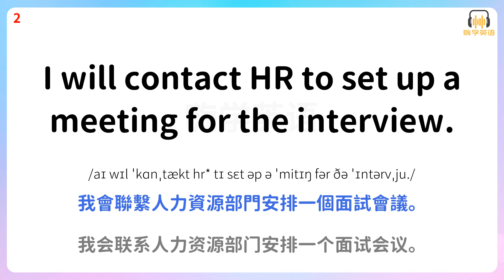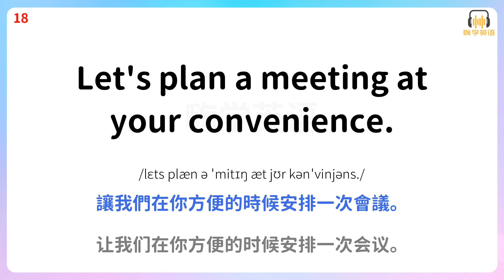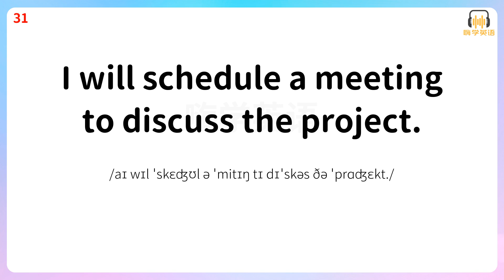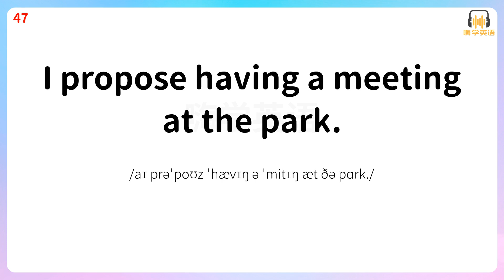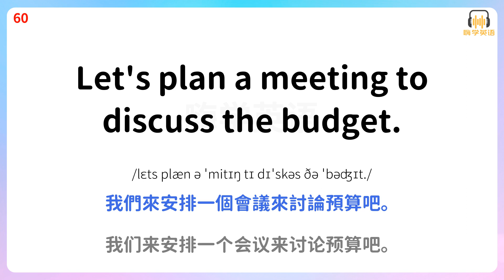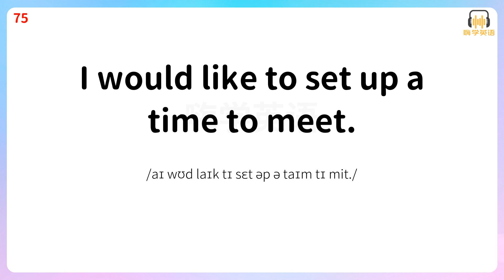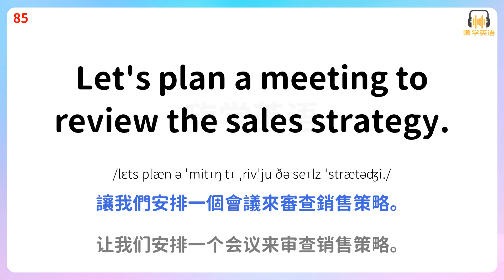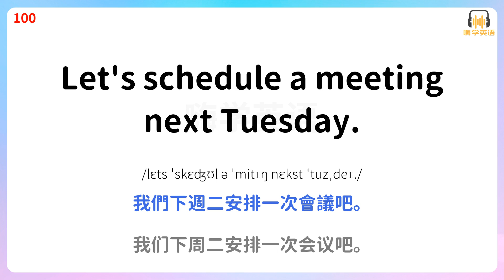學習這100句實用的英語口語，讓妳在安排見面和會面中遊刃有余4